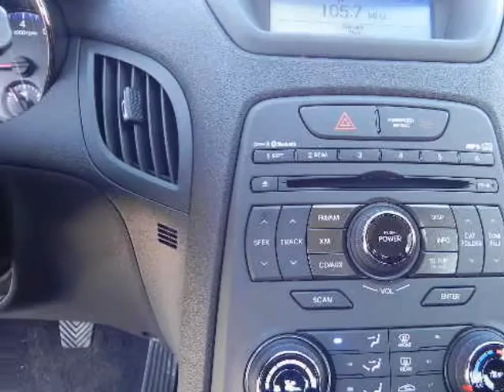2012 HYUNDAI Genesis Coupe 2dr I4 2.0T Man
We think you will love this NEW 2012 HYUNDAI Genesis Coupe 2 Door 2.0T MAN.We are proud to offer great financing options on new vehicles.